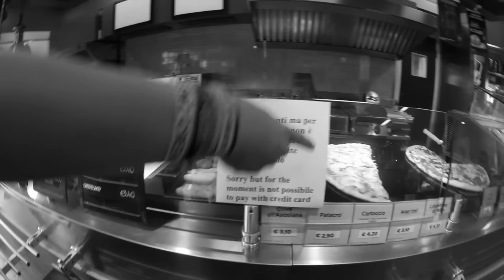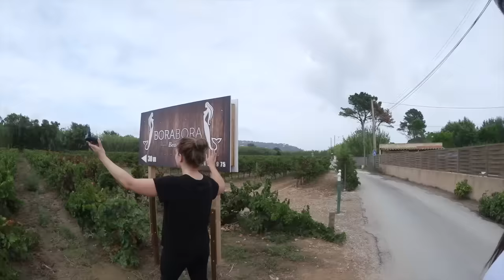Alle sind traurig.. :(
Die Leute, die beim Roadtrip dabei waren:
Glenn
Gabriel